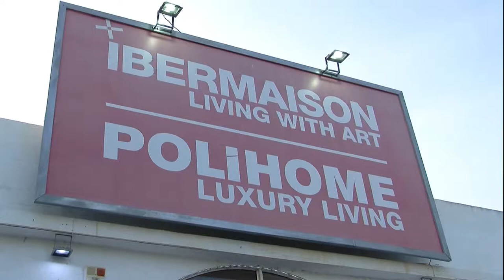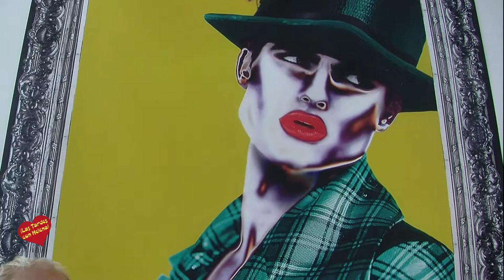Exposición de Fotografías del Diseñador de Moda Creativa Jean Luc Amsler en Iber Maison Marbella